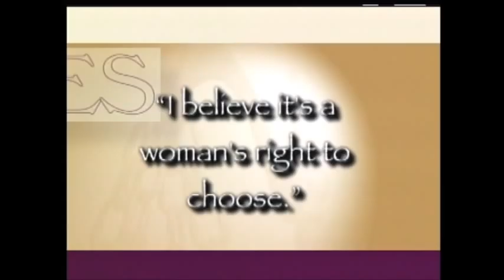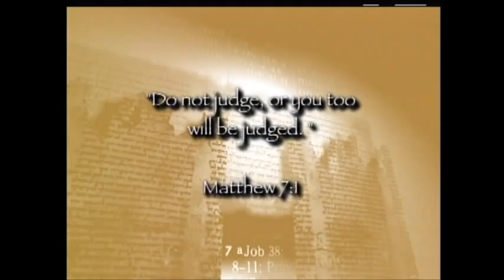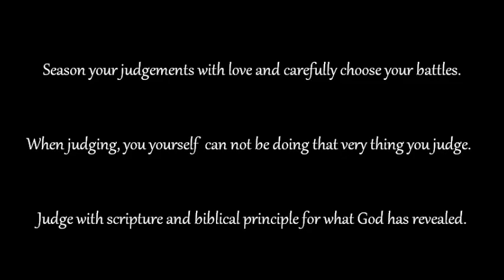Christians Who Judge - The Church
Our responsibility as members of the church is to distinguish biblical Christianity from the counterfeit spirituality and value's of today's world.  Erwin Lutzer invites us on a journey to explore together how we might properly distinguish between truth, half-truths, and lies... so that we can learn how to "judge" in the biblical sense.

Courtesy of Cross TV Ministry - Word Pictures Productions